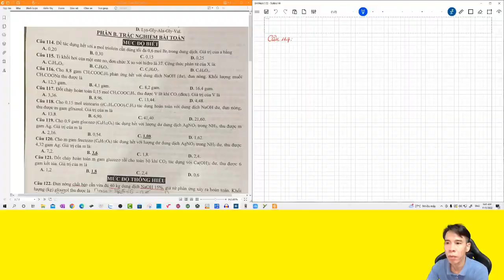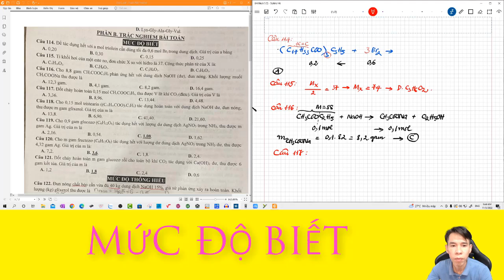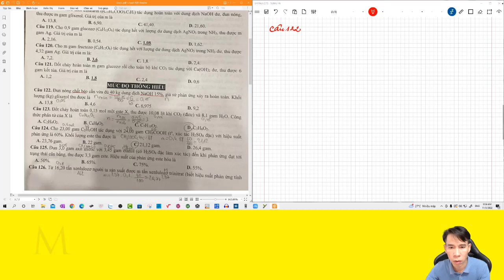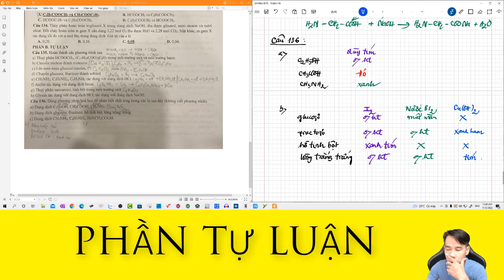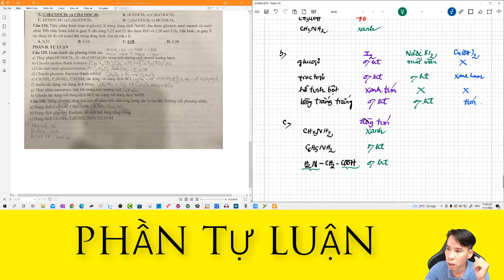ÔN TẬP KIỂM TRA GIỮA KỲ 1 - HÓA 12